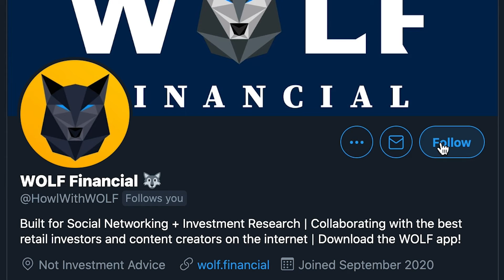MARKET MADNESS 2021: Introduction